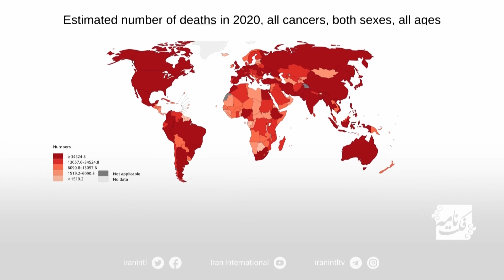آمار ابتلا و مرگ و میر سرطان در ایران کمتر از متوسط جهانی است؟!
افشین استوار، مدیرکل دفتر مدیریت بیماری‌های غیرواگیر وزارت بهداشت، درمان و آموزش پزشکی می‌گوید: «احتمال مرگ هر ایرانی در طول عمر خود به دلیل سرطان ۷ و در دنیا ۱۰ درصد است.»

این اعداد و ارقام دقیق نیستند، اما اختلاف چندانی با آخرین آمارها و برآوردهای معتبر بین‌المللی ندارند.

مرکز جهانی تحقیقات سرطان در سال ۲۰۲۰ احتمال مرگ هر ایرانی بر اثر سرطان را تا پیش از ۷۵ سالگی ۸/۹ درصد محاسبه کرده است. این عدد برای کل دنیا ۱۰/۷ درصد است. بر اساس این برآوردها احتمال ابتلای به سرطان تا سن ۷۵ سالگی در ایران ۱۴/۷ درصد و در کل دنیا ۲۰/۴ درصد است.

این مرکز تعداد موارد جدید سرطان در سال ۲۰۲۰ میلادی را ۱۳۱ هزار و ۱۹۱ مورد و تعداد مرگ و میر ناشی از سرطان در ایران را ۷۹ هزار و ۱۳۶ مورد محاسبه شده است. بر این اساس در سال ۲۰۲۰ میلادی نرخ شناسایی موارد جدید ابتلا به سرطان در ایران ۱۵۶ و نرخ مرگ و میر ۹۴ مورد به ازای ۱۰۰ هزار نفر جمعیت بوده است.

ایران بیست و پنجمین کشور دنیا از نظر آمار مرگ و میر بر اثر سرطان است، اما از نظر نرخ ابتلا و نرخ مرگ و میر به نسبت جمعیت وضعیت بهتری نسبت به میانگین جهانی دارد.

با این اوصاف فکت‌نامه به این گفته که «احتمال مرگ هر ایرانی در طول عمر خود به دلیل سرطان ۷ و در دنیا ۱۰ درصد است» نشان «نیمه‌درست» می‌دهد.

(این ویدیو اولین بار در چهارشنبه، ۱۱ اسفند ۱۴۰۰ منتشر شده است.)